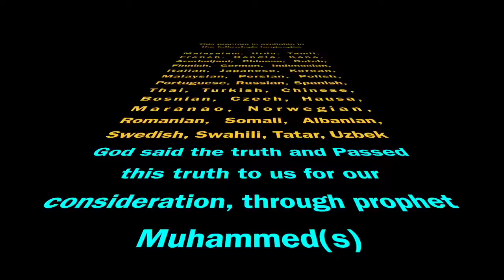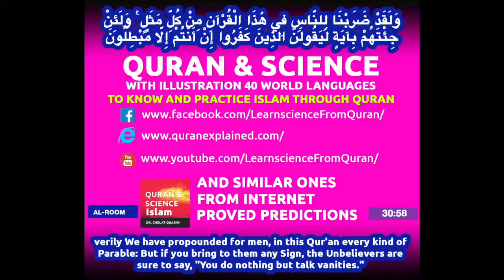Quran Tamil translation (Chapter 77:41 - 77:50) Surah Al-Mursalat